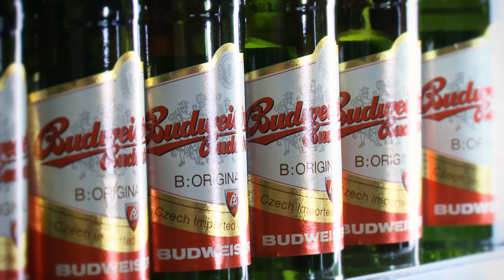Jak správně nalévat pivo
Stejně jako sudové pivo, doporučujeme i láhvové pivo nalévat do sklenice natřikrát. Takto připravené pivo je téměř k nerozeznání od čepovaného. Host před sebe dostane hezkou sklenici piva s čepicí pěny, nemusí se prát s naléváním pěnivého nápoje a může rovnou pít.